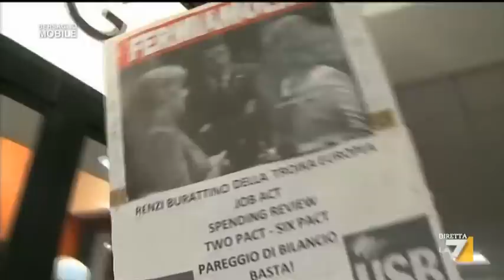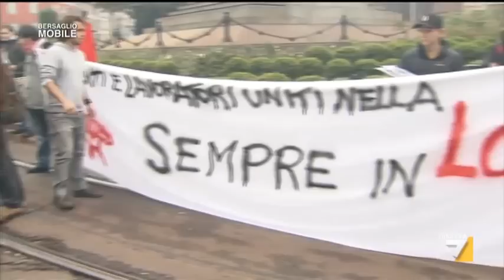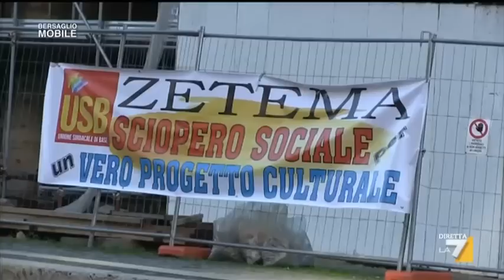Sciopero sociale 14 Novembre 2014 "Scontri con la polizia"